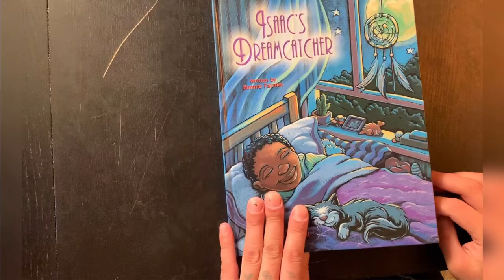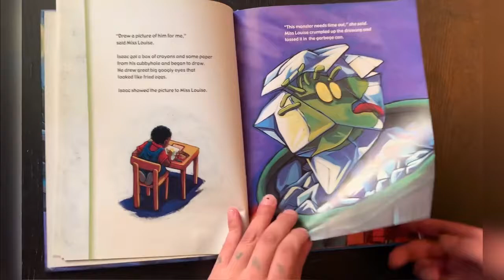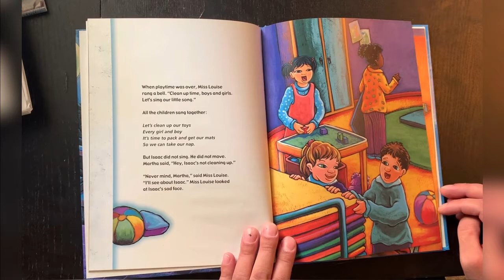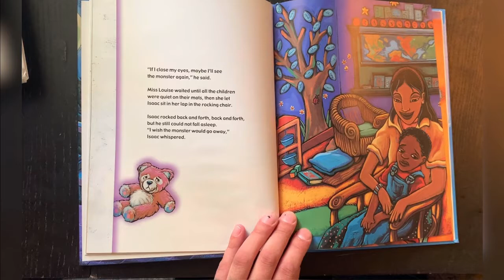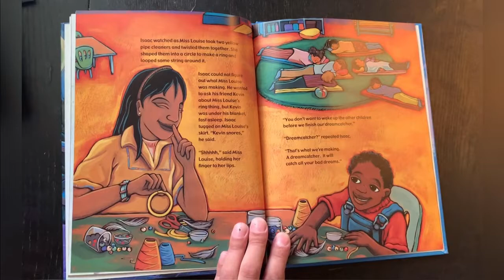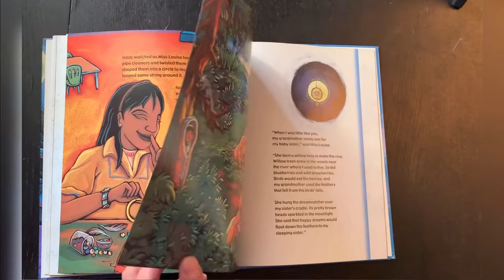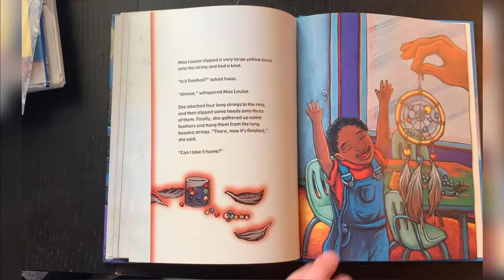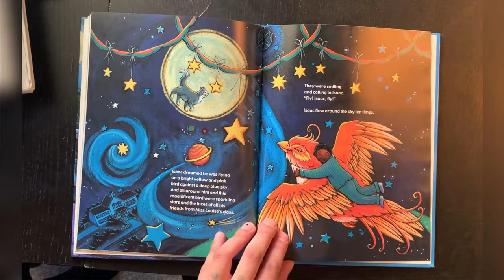Exploring Dream Catchers